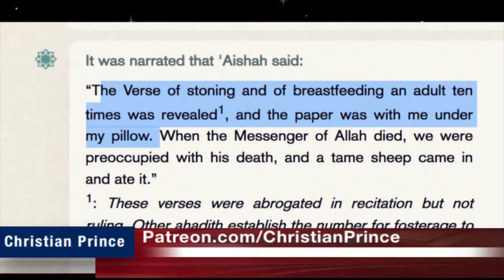ABDULS OR GOAT ATE THE QURAN?